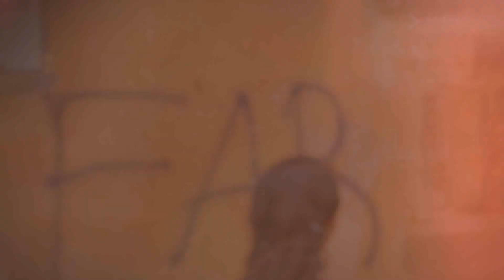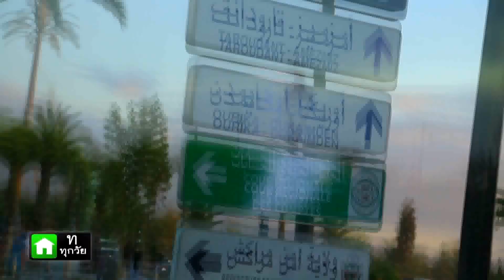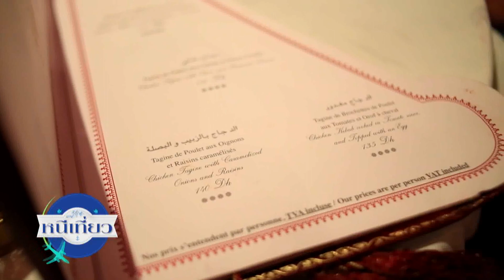หนีเที่ยว | Morocco ,Marrakech : ร้าน Al Fassia + Menara Gardens + Koutoubia Mosque | 22 ก.ค. 59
วันนี้รายการจะพาทุกคนบินลัดฟ้าไปใน “Morocco” จะมีอะไรน่าสนใจ และมีอะไรน่าตื่นตาตื่นใจบ้าง ต้องติดตามได้ในรายการหนีเที่ยว ที่นี่ที่เดียว พาหนีเที่ยวโดย 2 พิธีกรคู่รักสุดหวาน “ฟลุค-เกริกพล” และ “ลี-นาตาลี”

ติดตามชมรายการ หนีเที่ยวกัน ทุกวันเสาร์ เวลา 8.30 น. ทางช่อง 23 เวิร์คพอยท์